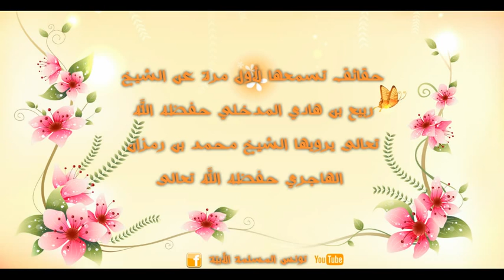حقائق تسمعها لأول مرة عن الشيخ ربيع حفظه الله تعالى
اضغط اشتراك للقناة واعجاب للمقطع وشاركنا الخير
الشيخ محمد رمزان الهاجري حفظه الله
امام الجرح والتعديل
العلامة ربيع المدخلي حفظه الله
1438
2017
حقائق أول مرة تسمع
الدعوة السلفية
امام الجرح والتعديل